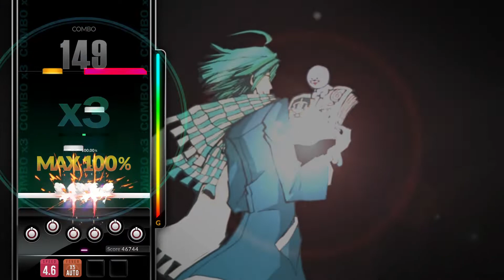[DJMAX RESPECT V] Raise me up - Planetboom 8B HD PERFECT PLAY 100.00%